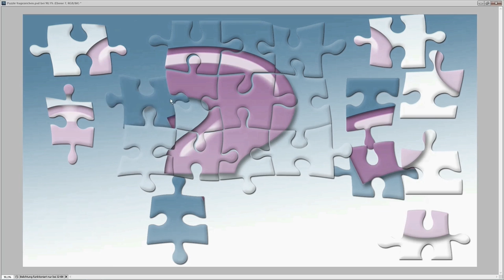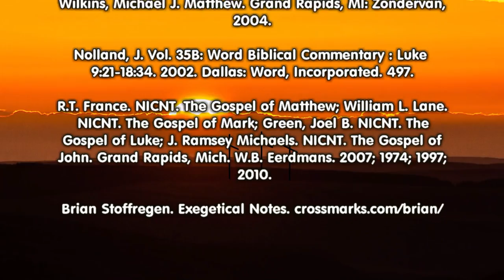Resurrect What?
Let’s discuss the central tenet of Christianity, the resurrection of Jesus, looking at Luke 24:1-12 and the testimony of eyewitnesses.